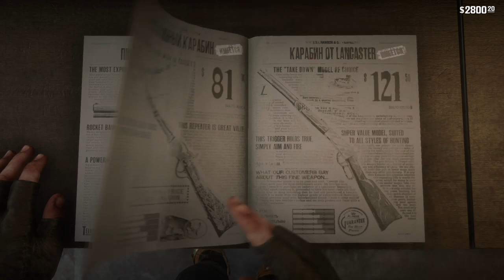Red Dead Redemption 2 Часть 32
Всем привет!)  Я начинающий стример! Очень хорошо отношусь к критике, поэтому комментарии всегда открыты)
Раз Вы на моём канале, значит Вас заинтересовало то, что и меня) Надеюсь наши интересы сойдутся и каждый получит ту информацию за которой он пришёл)
Всегда рад помочь!)
Если тоже хотите мне помочь, то ссылка внизу!) Заранее благодарю)
Мои характеристики:
ГП: GeForce GTX 1060 6GB
ЦП: Intel(R) Core(TM) i5-7500 CPU @ 3.40GHz
Память: 16 GB RAM (15.9 GB RAM доступно)
Текущее разрешение: 1920 x 1080, 60Hz
Операционная система: Майкрософт Windows 10 Pro